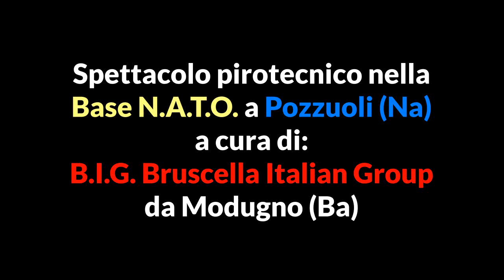POZZUOLI (Napoli) - B.I.G. Bruscella Italian Group (2015)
POZZUOLI (Napoli) - 4 Luglio 2015
Festeggiamenti per il Giorno dell'Indipendenza

Base N.A.T.O. ID4 - Spettacolo pirotecnico a cura di:
B.I.G. Bruscella Italian Group da Modugno (Ba)